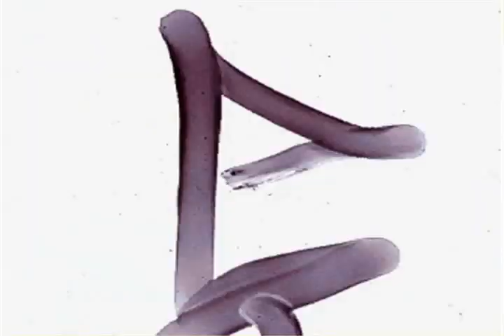Maria Gomez Story